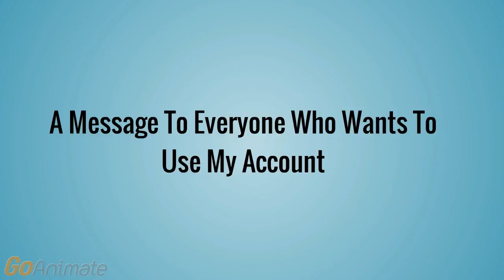A Message To Everyone Who Wants To Use My Account